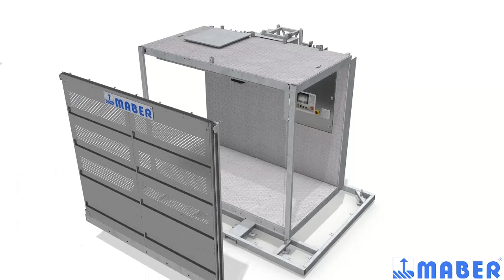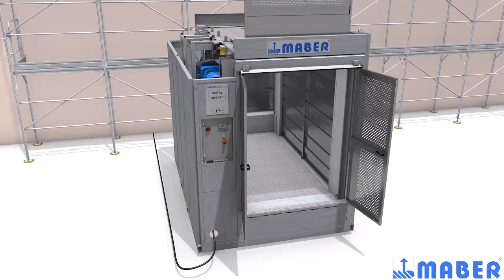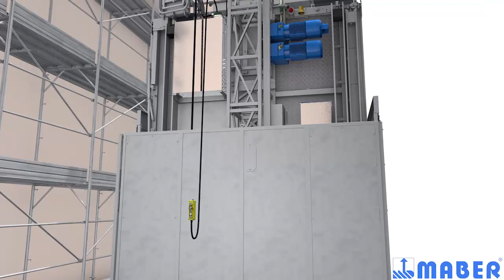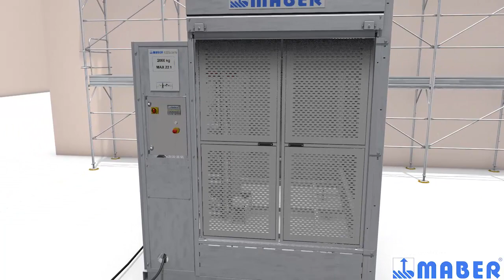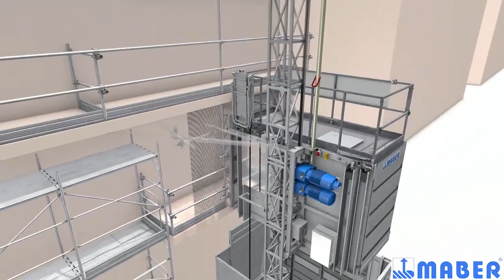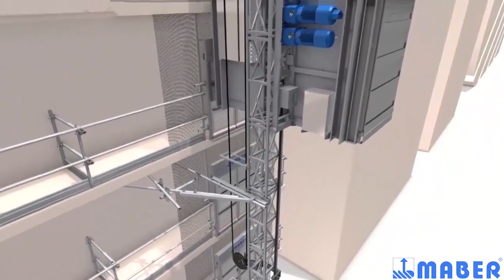MABER CONSTRUCTION HOIST PRESENTATION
MBA2000-EU construction hoist 2.000 kg assembly.

cage 1,5 X 3,2 m running up to 54 m/min